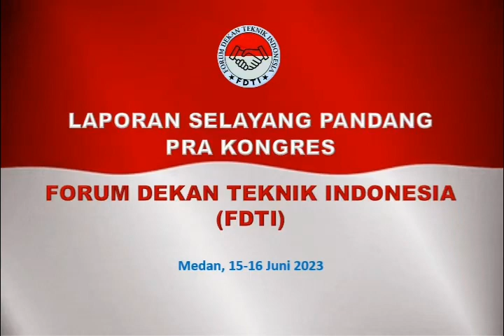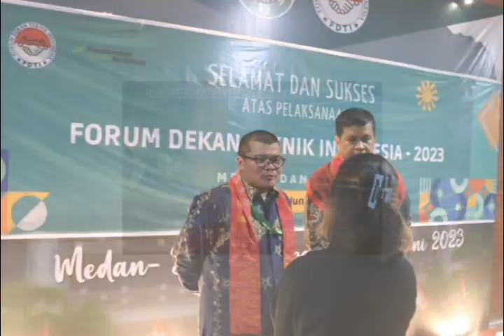Pra-Kongres FDTI, Medan, 15-17 Juni 2023